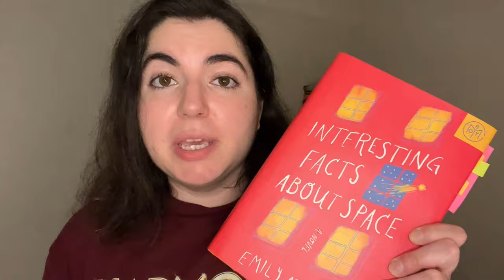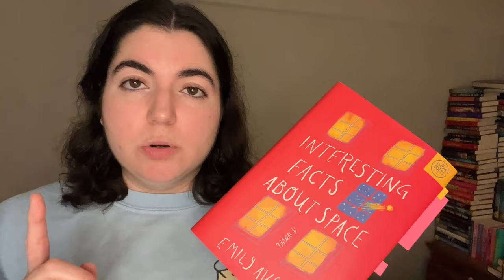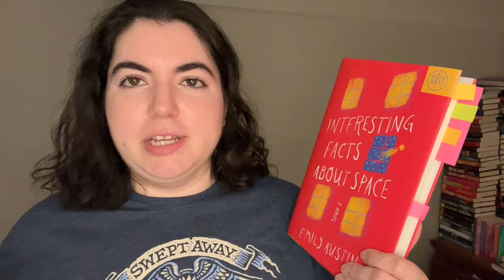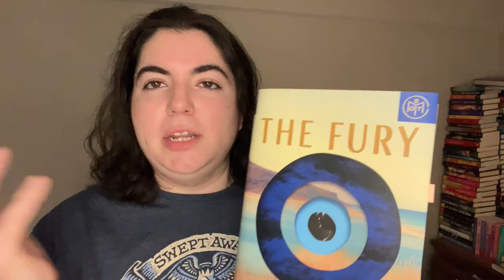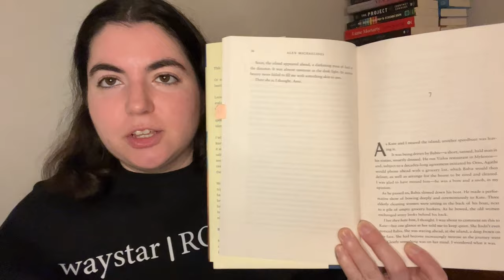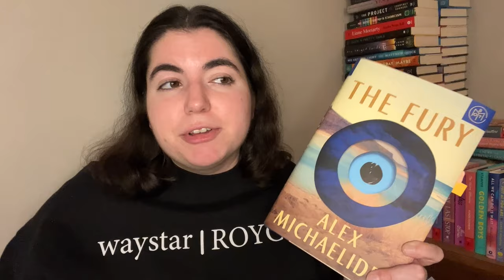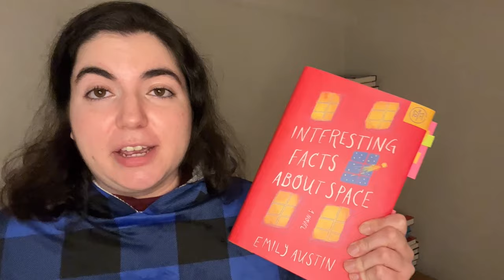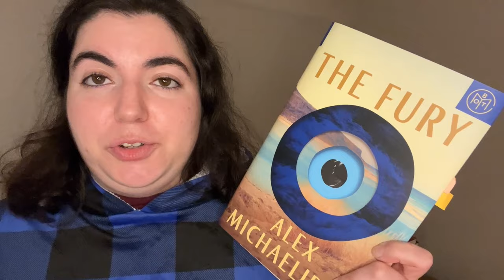Book of the Month Reading Vlog: First Lie Wins, The Fury, Interesting Facts About Space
Reading my 3 January Book of the Month picks over the long weekend! Shout out to the snow day I had off work that motivated me to make this reading vlog 😊❄️📚

2:55 Interesting Facts About Space
9:01 The Fury
12:31 First Lie Wins

Books in the Reading Vlog:
Interesting Facts About Space by Emily Austin
The Fury by Alex Michaelides
First Lie Wins by Ashley Elston

Other Books Mentioned:
Everyone In This Room Will Someday Be Dead by Emily Austin
The Last Thing He Told Me by Laura Dave
The Lies I Tell by Julie Clark
The Girls I've Been by Tess Sharpe

Other Things I Mentioned:
NetGalley website to request ARCs (Advance Readers Copies)
Las Culturistas Podcast with Matt Rogers and Bowen Yang
Little Gold Men Podcast by Vanity Fair
Mean Girls Movie 2024
Mean Girls Musical Broadway
Emmy Awards 2024
Succession on HBO
The Great Gatsby Musical Broadway